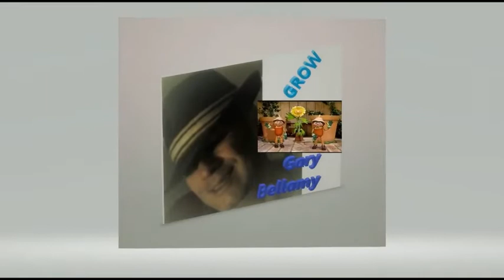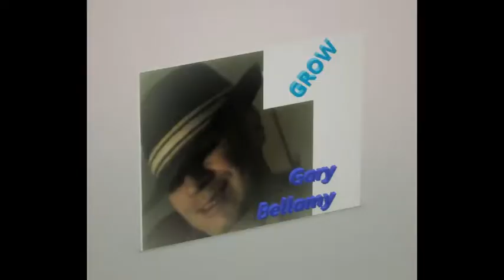GROW by Gary Bellamy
recorded at Butterfly Pinnacle studios

MUSIC &  VIDEO PRODUCED AND RECORDED  By Gary Bellamy